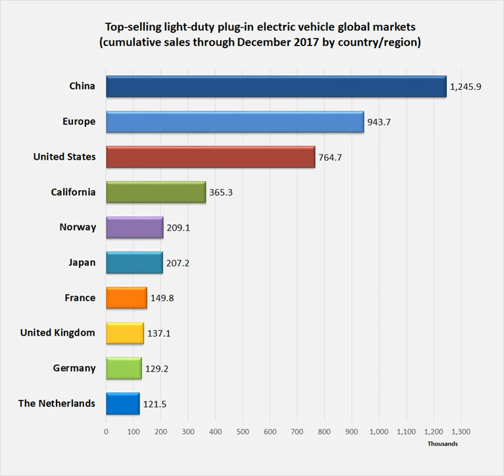Plug-in electric vehicles in California | Wikipedia audio article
00:02:35 1 Government mandate and support
00:02:45 1.1 ZEV regulation
00:05:49 1.2 Government goals
00:06:58 1.3 Local initiatives
00:07:56 1.4 Electric utilities
00:08:36 1.5 Organizations
00:08:45 1.5.1 PHEV Research Center
00:09:24 1.5.2 CalCars
00:10:54 1.5.3 RechargeIT
00:12:14 2 Government incentives
00:13:20 2.1 HOV access
00:20:45 2.2 Clean Vehicle Rebate Project
00:31:51 3 Charging infrastructure
00:33:19 4 Market outlook
00:33:28 4.1 Sales and market share
00:43:24 4.2 Geographical distribution
00:48:48 4.3 Future trends
00:51:19 5 See also

- Socrates

SUMMARY
The stock of plug-in electric vehicles in California is the largest in the United States, with cumulative sales of over 500,000 plug-in cars by the end of November 2018. California is the largest U.S. car market with about 10% of all new car sales in the country, and, as of  March 2018, accounted for about half of all plug-in cars sold in the American market since 2008. Since November 2016, China is the only country market that exceeds California in terms of cumulative plug-in electric car sales. In 2017, California's plug-in car market share reached 4.8%, while the national share was 1.1%. Also in 2017, the state's plug-in segment market share surpassed the take-rate of conventional hybrids (4.6%) for the first time. The plug-in market share rose to 7.1% in the first nine months of 2018, again ahead of conventional hybrids (4.1%).The Government of California has been actively supporting the adoption of plug-in electric vehicles (PEVs), and zero-emission vehicles in general, and has in place several financial and non-financial incentives to increase their market penetration. The Governor of California, Jerry Brown, issued an executive order in March 2012 that established the goal of getting 1.5 million zero-emission vehicles (ZEVs) on California roads by 2025. In January 2018, Governor Brown set a new goal of getting a total of 5 million zero-emission vehicles in California by 2030.As part of the state's government incentives, in addition to the existing federal tax credit, plug-in electric vehicles (PEVs) and fuel cell electric vehicles (FCV) are eligible for a purchase rebate of up to US$2,500 through the Clean Vehicle Rebate Project (CVRP). Also applicants that purchase or lease battery electric vehicles or a plug-in hybrid meeting California’s Enhanced Advanced Technology Partial Zero Emission Vehicle (Enhanced AT PZEV) are entitled to a clean air sticker  that allows the vehicle to be operated by a single occupant in California's carpool or high-occupancy vehicle lanes (HOV) up until January 1, 2019.